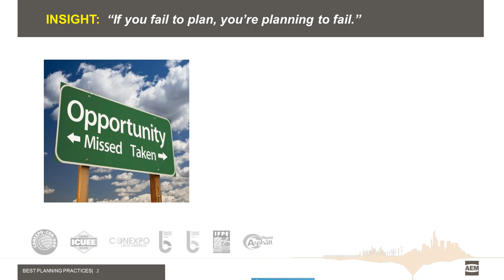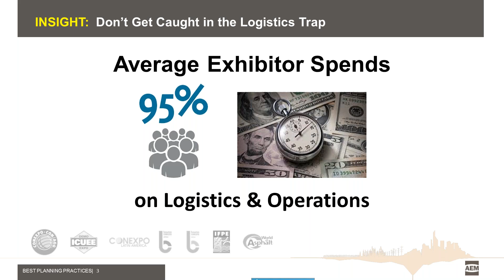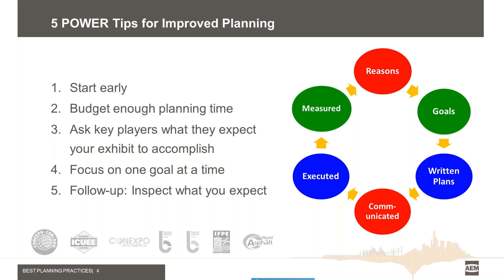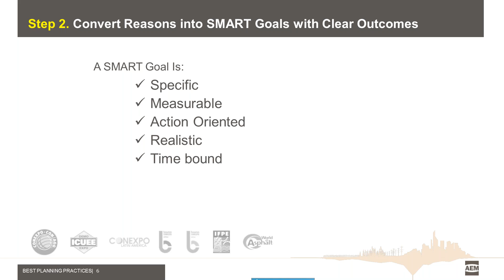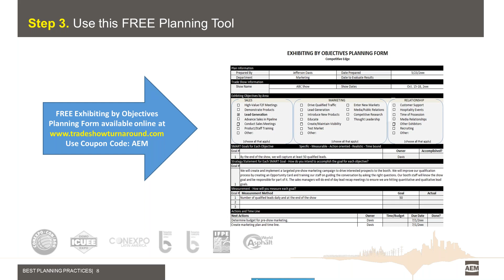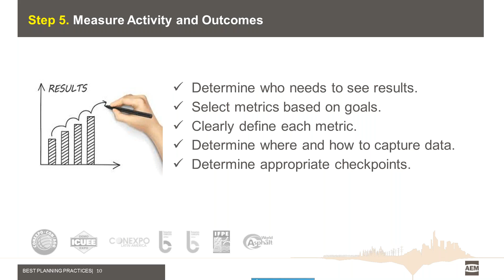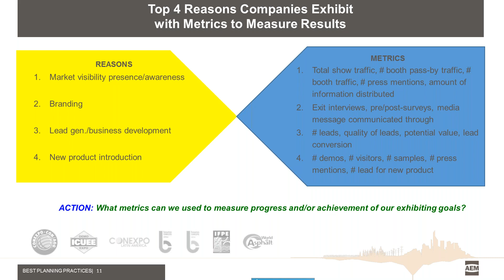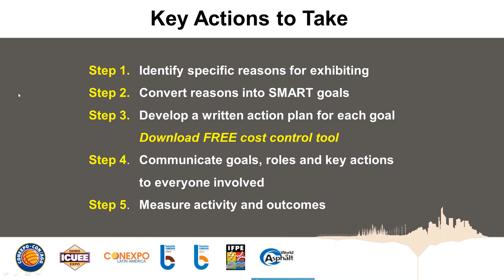Planning for Results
Trade show exhibitor resources.